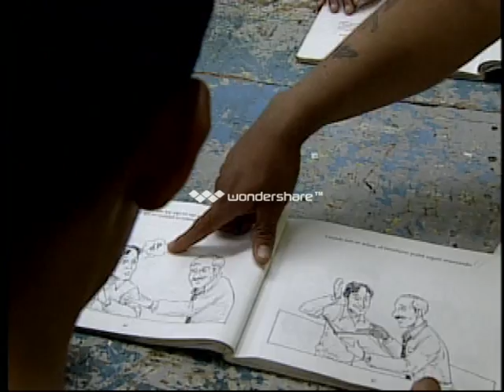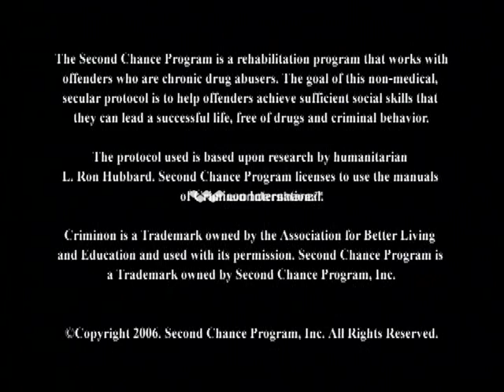Second Chance Program Ensenada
Legislators Visiting Second Chance Program Ensenada Prison